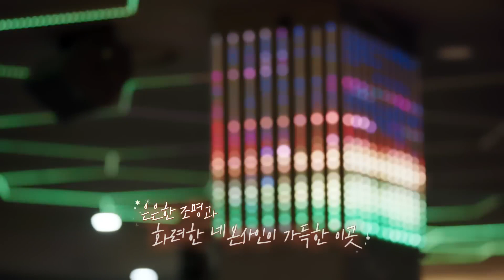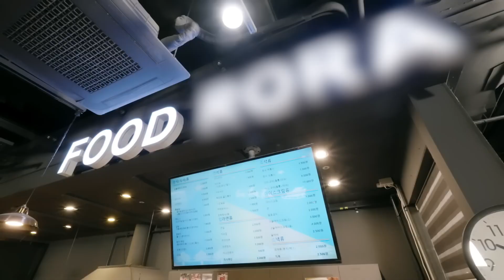ENHYPEN (엔하이픈) 'EN-O' CLOCK' EP91 롤러왕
/ enhypen
ENHYPEN TWITTER

OFFICIAL JAPAN TWITTER